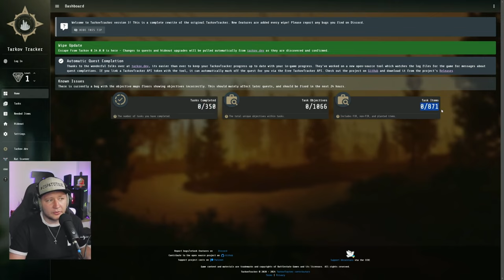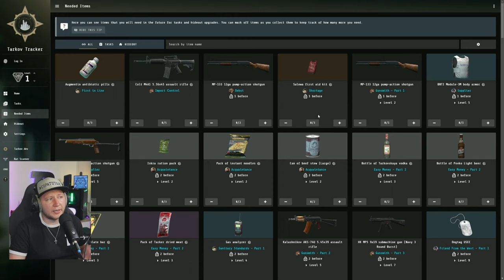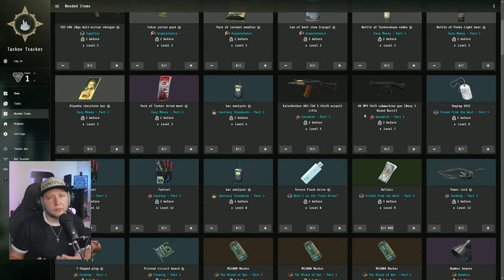JSTE PŘIPRAVENI NA WIPE? ESCAPE FROM TARKOV // TOMRANDER // CZ SK